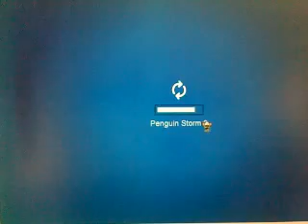Free Clubpenguin Account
waltkins09's webcam video May 03, 2010, 04:29 PM